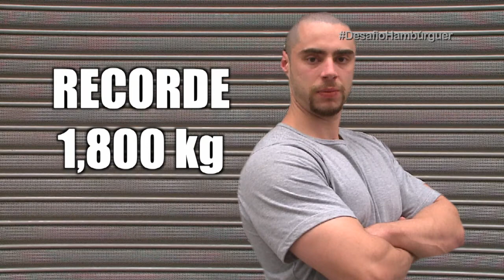Desafio do Hambúrguer